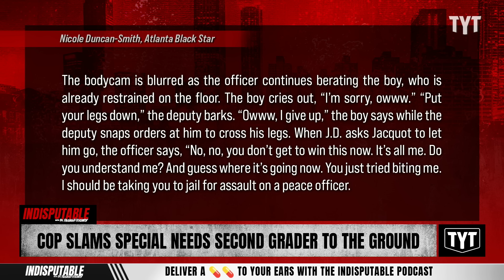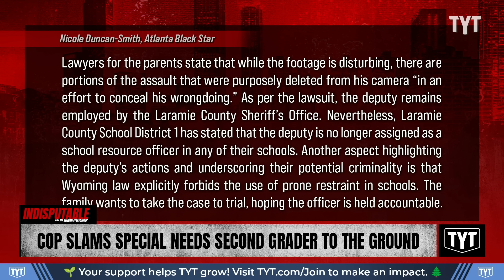Cop SLAMS Disabled Second Grader To Ground, Deletes Bodycam Footage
A second-grade student with special needs suffered a bloody nose and other injuries after being tackled and slammed by Laramie County Deputy Benjamin Jacquot at Freedom Elementary School in Cheyenne, Wyoming. Sharon Reed and Rayyvana discuss on Indisputable.

"The parents of a second grader have filed a federal lawsuit claiming that a deputy in Laramie County, Wyoming, violated their son’s civil rights.

Edited footage of the incident shows the school resource officer tackling the 8-year-old to the floor and admitting to giving him a bloody nose during an incident at Freedom Elementary School in Cheyenne, Wyoming, last year.

The officer, Laramie County Deputy Benjamin Jacquot, further intensified the situation by threatening the boy with jail, causing the elementary school student’s fear to escalate to the point where a nurse was called to tend to him."

231208__ID05Cop